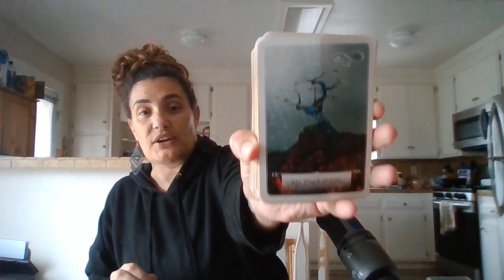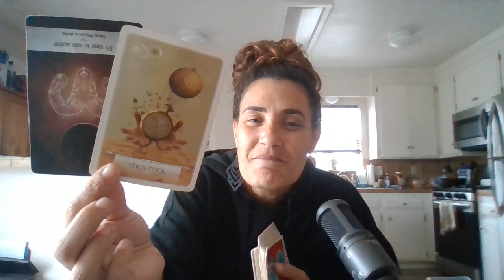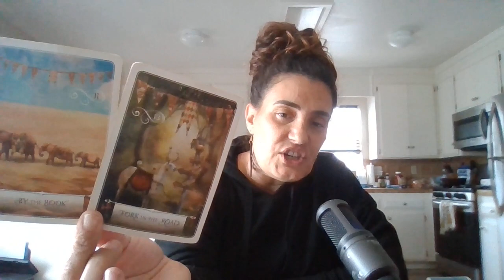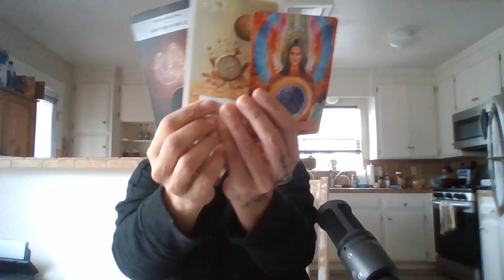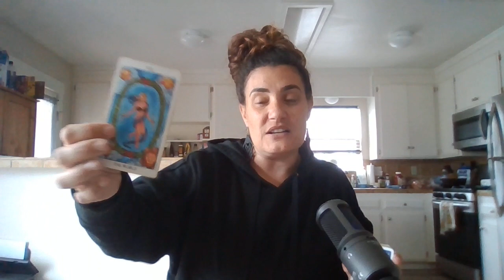COLLECTIVE TAROT READING: WHAT DO YOU NEED TO RELEASE? USE THESE ECLIPSES TO CLEAR OUT PAST ENERGY!!